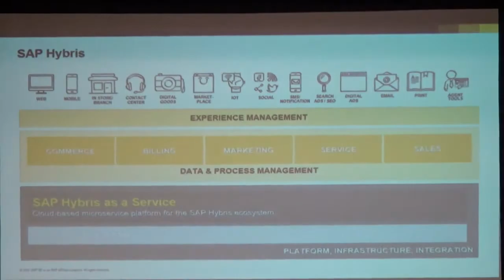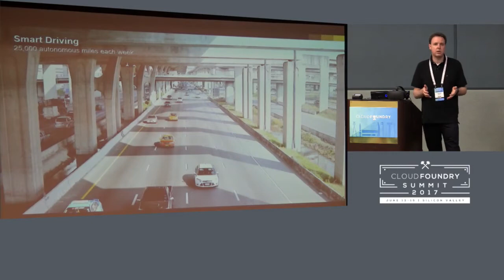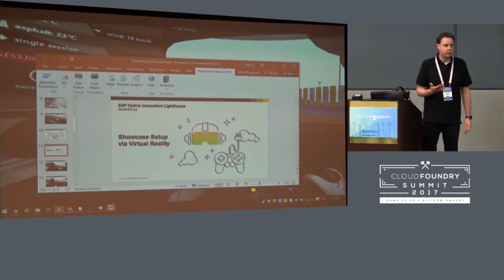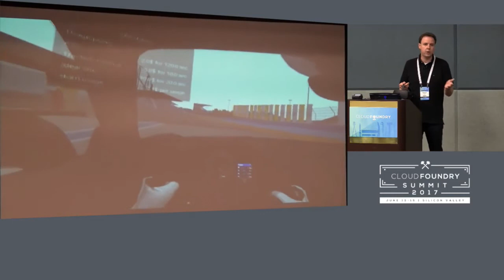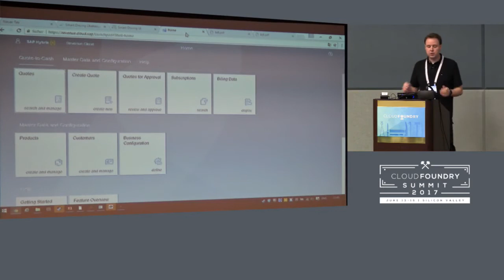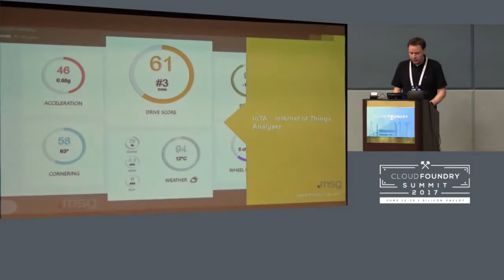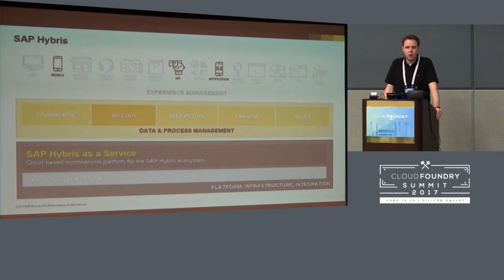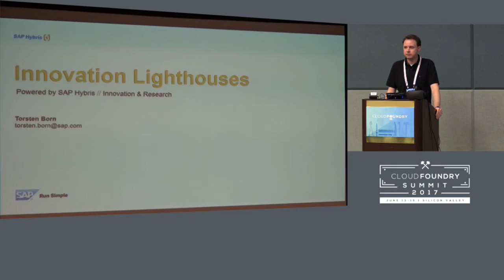SAP Hybris Smart Driving Showcase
SAP Hybris Smart Driving Showcase - Featured by Microservices and Cloud Foundry to Empower the Development Ecosystem [B] - Torsten Born, SAP

Cloud computing demonstrates, how to think beyond the idea of an unscalable infrastructure. Applying this idea to cars, the showcase SAP Hybris Smart Driving demonstrates the possibility to access additional range of functions. Increasing or decreasing horse power can for example impact the insurance costs. It utilizes SAP Hybris Revenue Cloud for subscription and pay-per-use billing.

Following the micro service architecture and API-first pattern in our applications like SAP Hybris Revenue Cloud, customers, partners and developers can easily integrate but also reinvent their business model. The necessary scalability and flexibility is provided by SAP Cloud Platform and Cloud Foundry. During the presentation we will demonstrate a smart driving adventure in virtual reality and explaining the architecture behind the scene. The architectural concept provides insights, on how integration and extensibility concepts could look like. Discussion on the blueprint are welcome.

Torsten Born
Program Director, Research & Innovation , SAP SE
Torsten evangelizes the potential of SAP's customer engagement and commerce product portfolio by showcasing digital transformation scenarios.